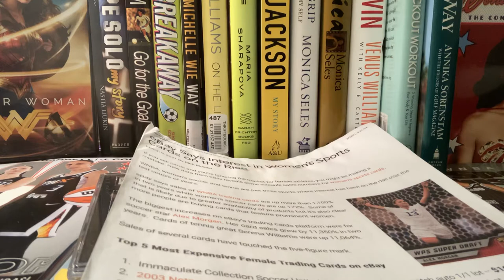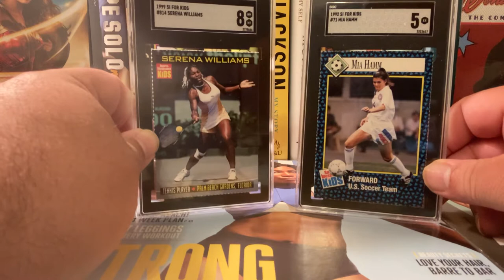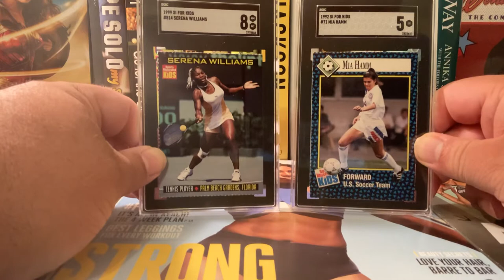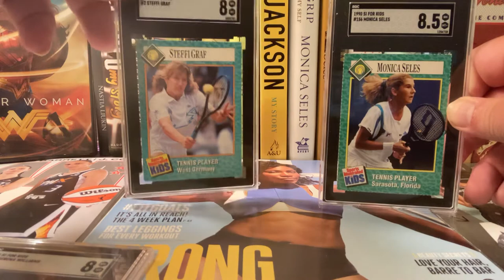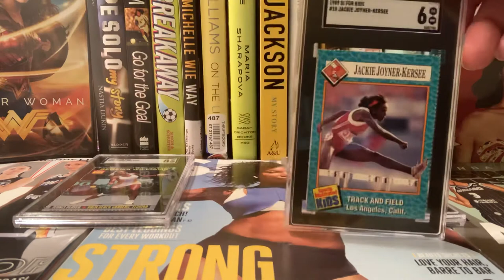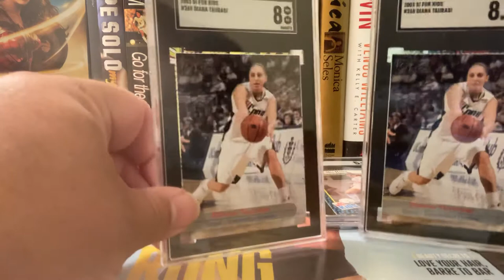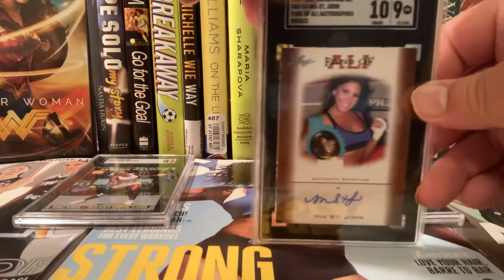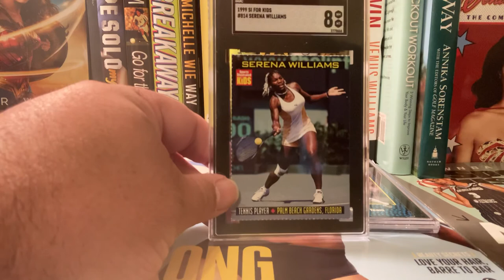Women’s Sports Cards #1 - Hottest Alternative Asset of 2021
We explore how Women’s Sports Cards became the Hottest Alternative Asset of 2021, featuring the rookie cards of Serena Williams, Mia Hamm, Steffi Graf, Monica Seles, Venus Williams, Ruth Lawanson, Jackie Joyner-Kersee, Dominique Dawes, Cynthia Cooper, Diana Taurasi, Candace Parker, Lauren Jackson, Maria Sharapova, Daniela Hantuchova, Michelle Wie, Nastia Liukin, Logan Tom and Mia St. John.